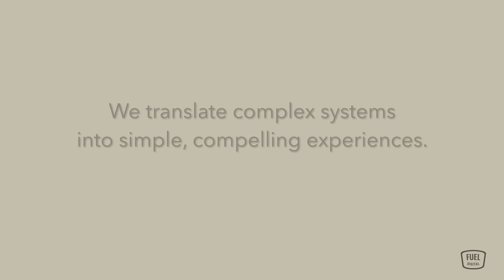The Deployment Phase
The full video provides context for each part of the process, with project management driving each phase from Ideation to Launch. We take ownership of timelines and budgets, as well as the end result of the project and we ensure total transparency throughout the process so that you have the information you need in order to make the best decisions. We walk you through the sequence of taking a project from start to finish with us here at Fuel Digital. We hope you find this resource helpful.